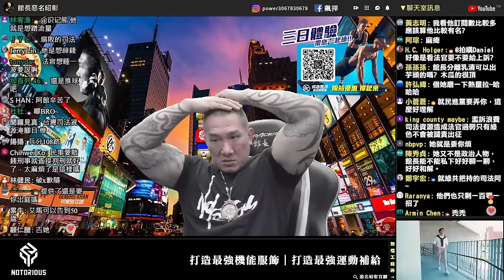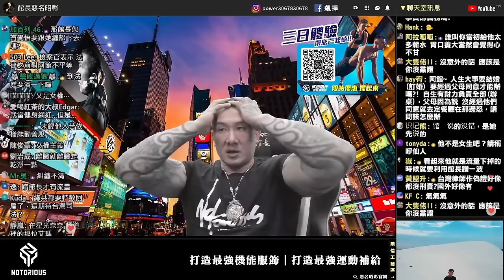【館長精華】浪費我六年時間！都贏了三次還要繼續掰！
💖5/1 - 5/31滿額贈👉品牌摺疊購物車，超實用的購物車❗ | 滿2,000免運!
🎟️券之女王 ! 超多優惠券等你拿 | 滿5000再折300，折上折真的值得開心哭
😎誰說館粉沒有女朋友 ❓ 先把情侶衣買起來就會有了LA｜男女共穿系列兩件8折
🎊＼母親節送禮首選／保健金禮盒｜全面呵護最愛ㄉ媽咪

💪第四屆𝑮𝑲𝑩𝑩成吉思汗全國健美公開賽 | 想看肌情四射這邊請